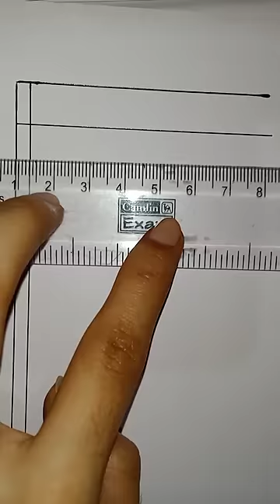Easy drawing |🇮🇳 Independence day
Easy drawing |🇮🇳 Independence day |How to draw flag